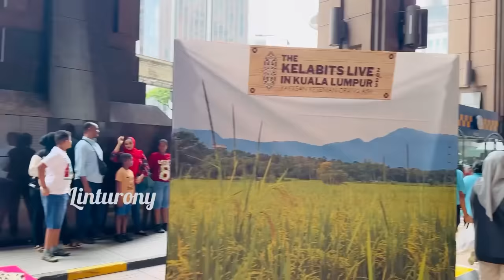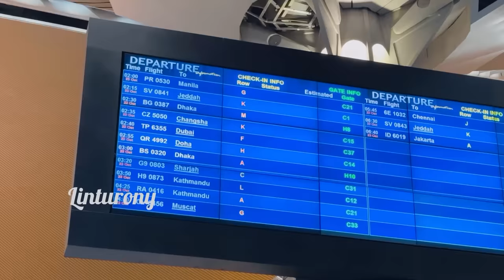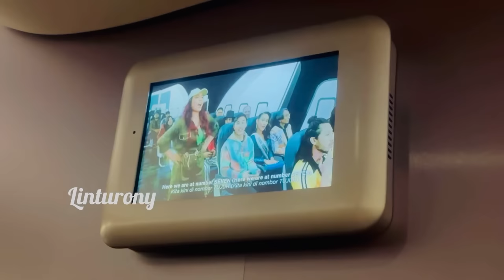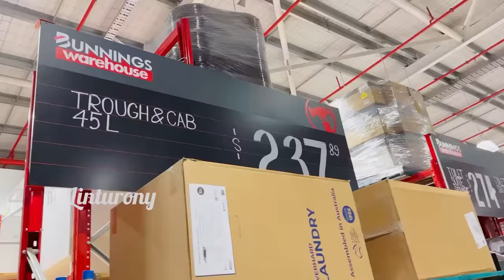GUESS where we are going next !! Bye Bye Malaysia || Lintu Rony